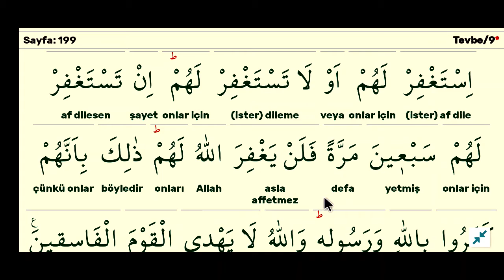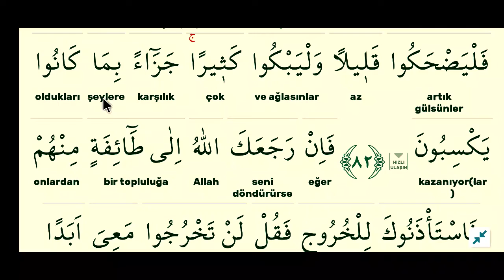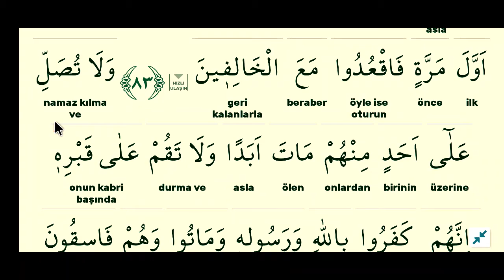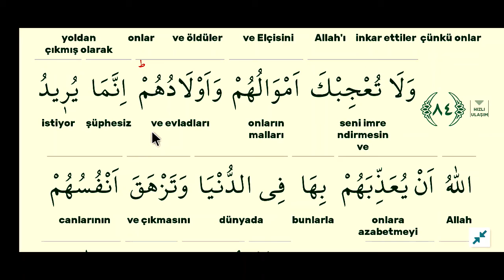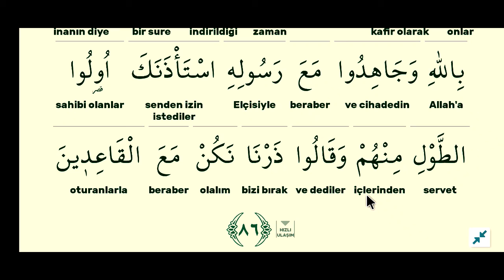cüz 10 sayfa 199-tevbe suresi kelime meal kelime manası açıklama tefsir kuranı anlamak.mustafa muş